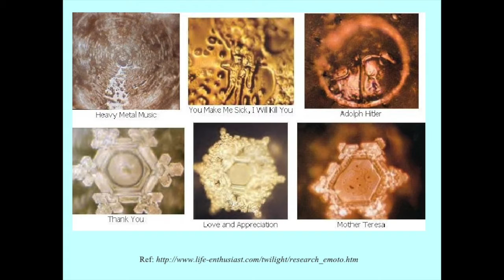Like Water for Wellness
A powerful, soulful practice.  It's as easy as drinking water. See how your thoughts and words profoundly transform your physical and mental health. This new awareness can facilitate healing in your body and in the world. Direct your conscious thoughts toward the water you drink and shift your world view at the same time.

Be Well 🙏

Get Sharon's new book ...
Create the Life You Desire, A Guided Journal